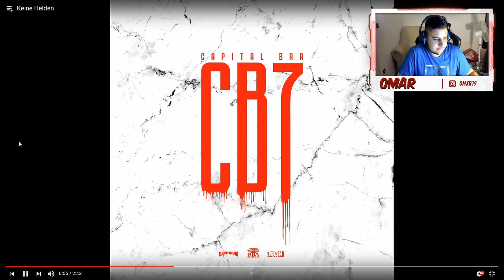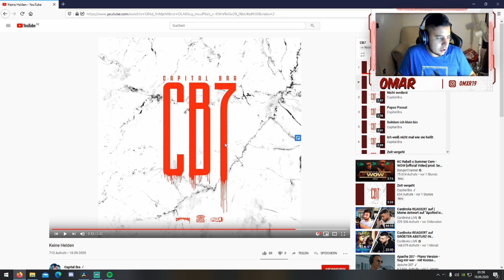Capital Bra ft. Sido - Keine Helden REACTION🔥 | CB7 ALBUM REACTION #2